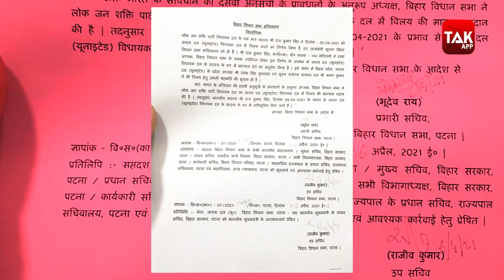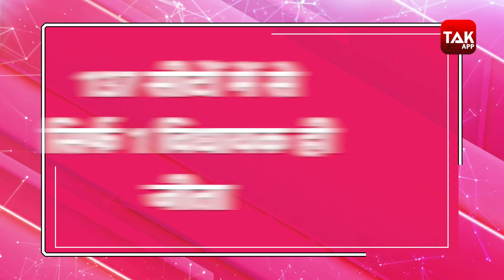Bihar में बिना विधायक हुए Chirag Paswan की पार्टी LJP का अब क्या है भविष्य ? | Bihar Tak